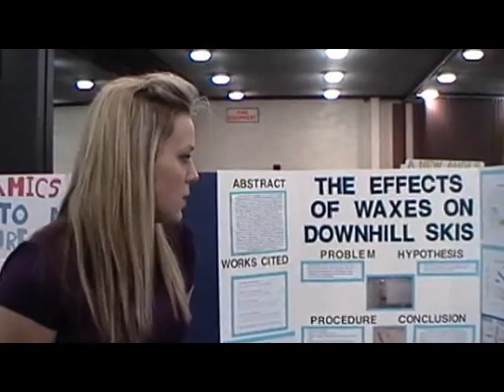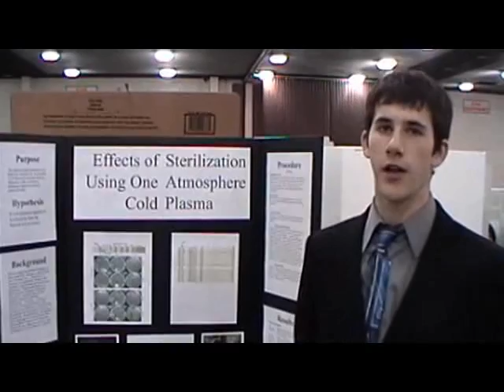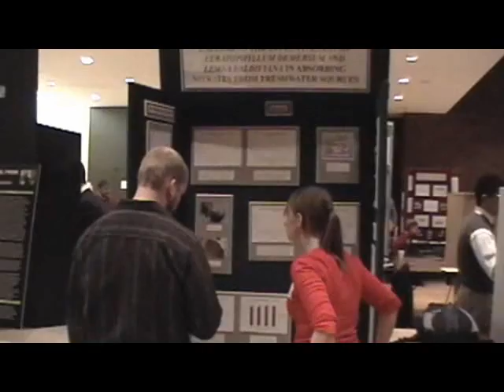Michigan Science Fairs 2010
This video contains clips taken at the 53rd Science and Engineering Fair of Metro Detroit held at the Cobo Hall in Detroit, MI on March 16-20, 2010; and at the 16th Michigan Science & Engineering Fair held on April 10, 2010 at Kettering University in Flint, MI. Interview with students, judges, and fair officials are included.